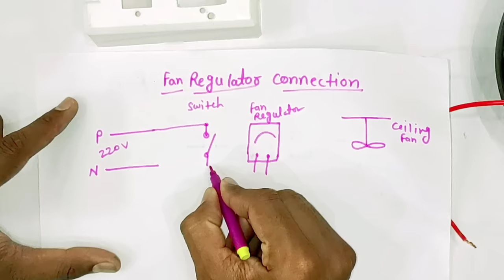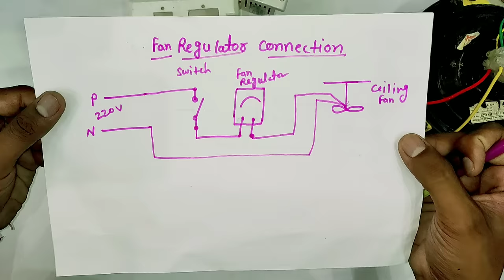fan regulator connection kaise kare | Pankha ka regulator kaise lanaye | Electrical Yogi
Friends es video me aap sikhenge fan regulator connection kaise karte hai | Pankha ka regulator kaise lagaye | Ceiling fan me regulator kaise lagaye

tag for reference: fan regulator connection kaise kare,fan connection,ceiling fan me regulator kaise lagaye,fan regulator connection hindi,pankha regulator connection,pankha regulator kaise lagaye,regulator wiring,electric fan regulator connection,board me regulator kaise lagaye,switch and regulator connection,regulator kaise lagaye,fan regulator connection wiring,fan regulator wiring diagram,fan regulator connection diagram, fan regulator circuit diagram,electrical yogi,house wiring bijali fitting,board wiring,